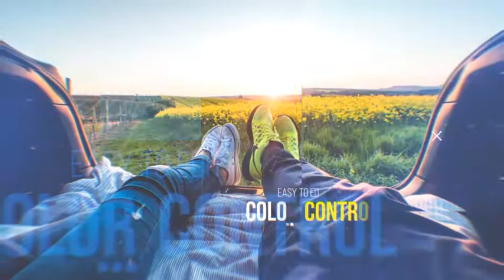Rhythmic Opener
High quality template well structured. It is easily customizable template has the ability to create a your wonderful presentation, titles, invites, promos, commercials and movie trailers. You can manually adjust the length of your project with a modular structure of the template. You can also make the necessary number of placeholders (32 max)